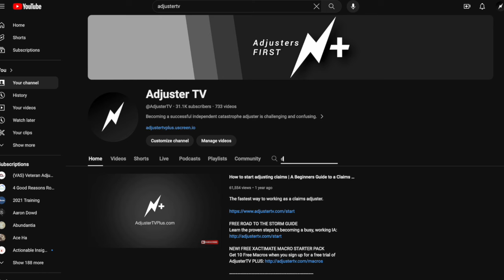Can AI handle large and complex insurance claims and losses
👉🏻👉🏻The FASTEST way to get working as an adjuster: Beginners Guide to a Claims Adjuster Career 👈🏻 👈🏻 Learn how to become a property claims adjuster (FREE)

FREE GUIDES

PARTNERS